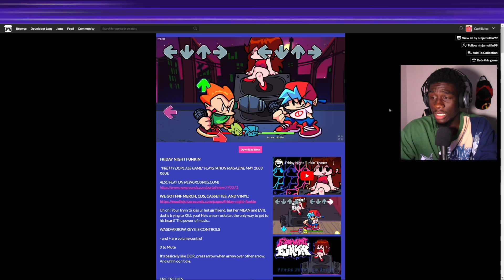ERECT MODE GOT ME STRESSING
I haven't had this much fun on fnf since the twinsomnia mod (don't ask me to play mods cause i'm not doing it)

➤  Outro by Johnny Ghosst